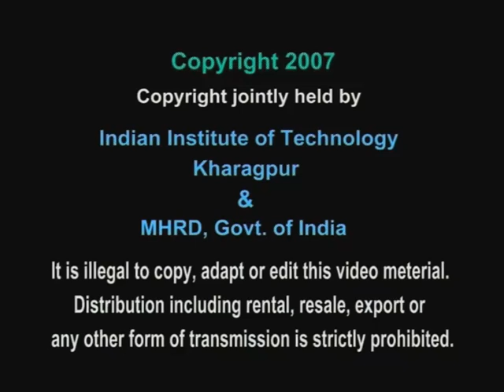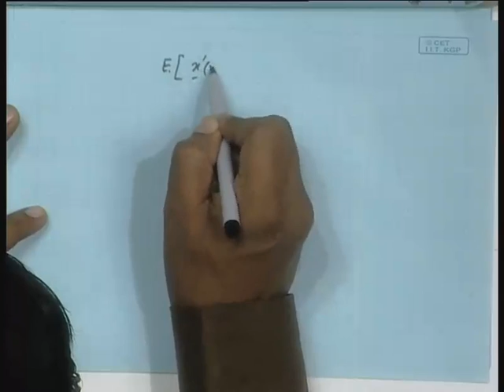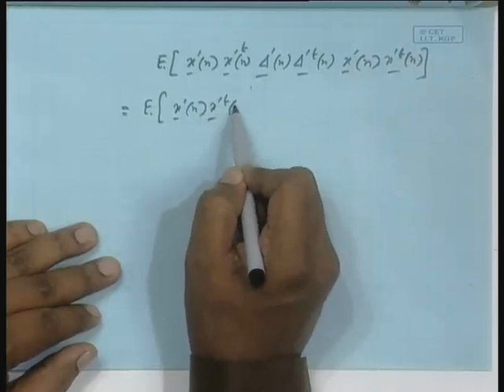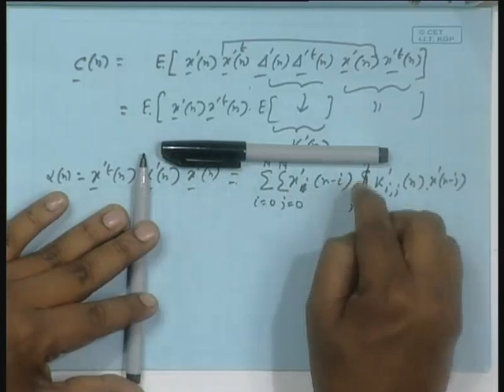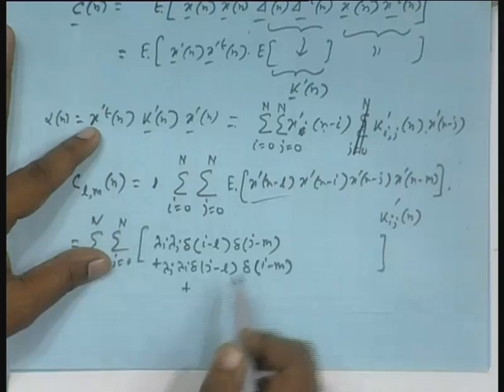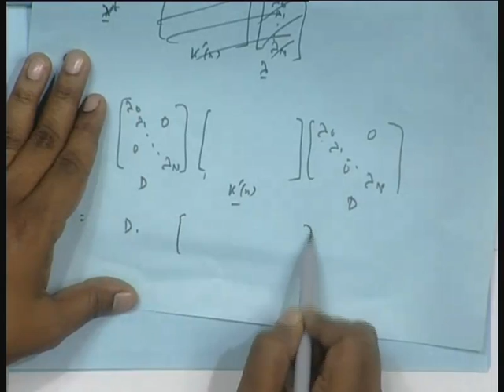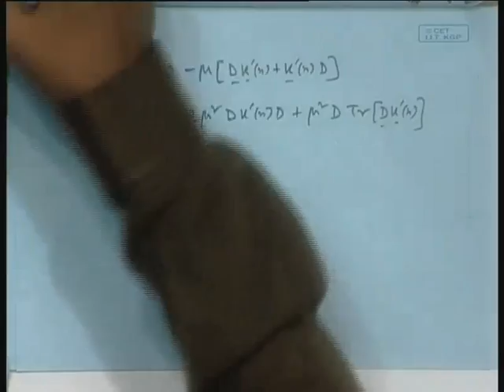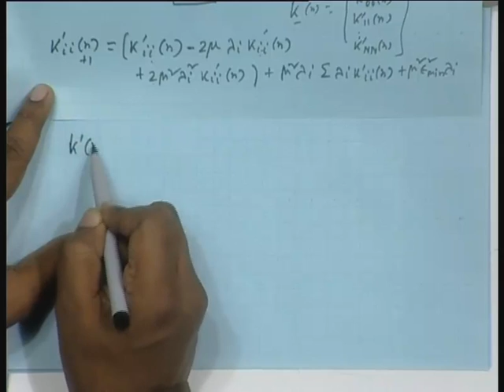Lecture - 11 Misadjustment and Excess MSE